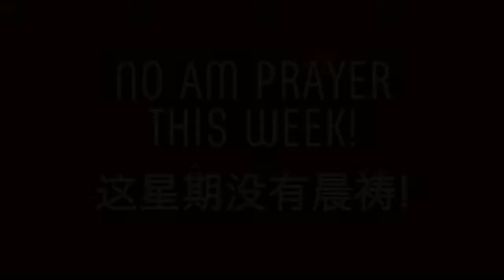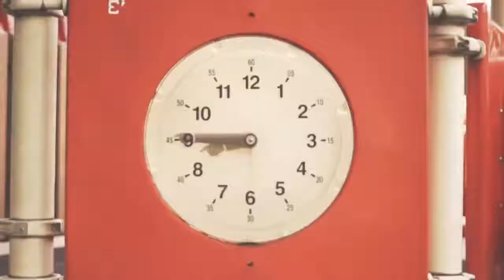ATTV // 114 // 26TH OCT 2019